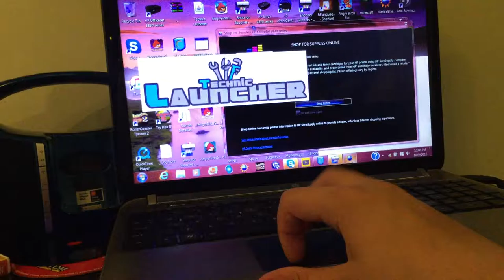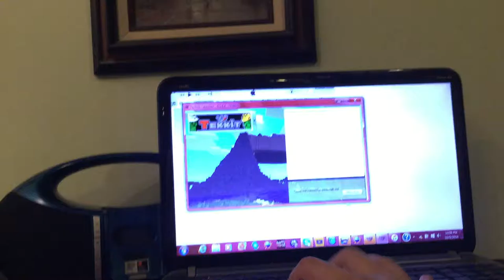jax car wash